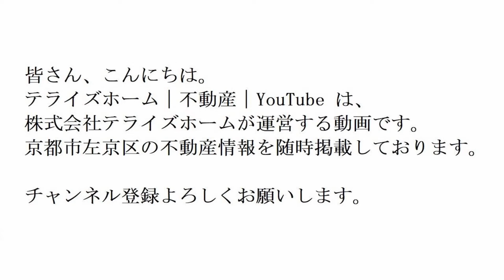【左京区不動産】岩倉村松町【左京区で不動産を探す】左京区の不動産はテライズホーム